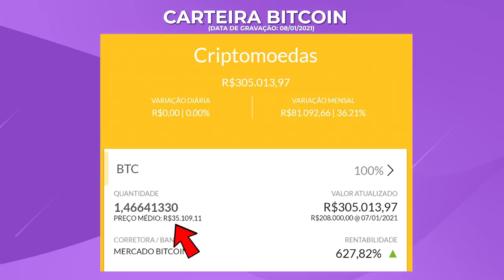BITCOIN: COMPRAR ou VENDER? Porque eu VENDI meus BITCOINS?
Eu vendi os meus Bitcoins, após uma super valorização de + de 627% na minha carteira, desde março do ano, quando eu comecei a investir no Bitcoin. A criptomoeda que hoje dia 08/01 está sendo cotada a 219.899 mil reais .

Nesse vídeo vou explicar o meu racional para essa venda, quanto eu vendi, se eu ZEREI minha posição ou vendi parte apenas. E ensinar na prática quando vender um ativo e como fazer o rebalanceamento da sua carteira de investimentos como eu faço na minha. Vamos falar sobre imposto de renda em Bitcoin e como evitá-lo.